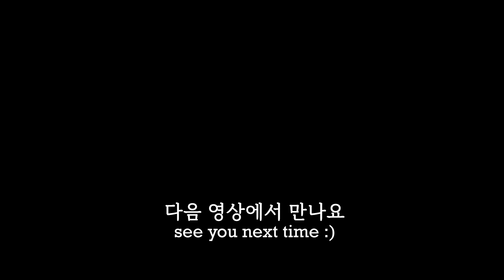더운데 불 쓰지 말고 오이 1개가 있으면 이렇게 드세요! 입맛 돋우는 초간단 매콤참치 꼬마김 How to make Korean mini Gimbap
🔺집에 있는 재료로 간단하게 해먹을 수 있고 다이어트에도 좋은 꼬마김밥 레시피입니다
더운데 불 쓰지 말고 오이 1개가 있으면 이렇게 드세요! 입맛 돋우는 초간단 매콤참치 꼬마김밥

🍑오이 1개
참치캔 150g
깻잎
다진 마늘 0.5 큰술
간장 0.5 큰술
고춧가루 1 큰술
들기름(참기름) 1 큰술
대파
참깨

🍑Ingredients
1 cucumber
150g canned tuna
perilla leaves
1/2 tbsp minced garlic
1/2 tbsp soy sauce
1 tbsp red pepper powder
1 tbsp perilla oil (sesame oil)
green onion
Sesame